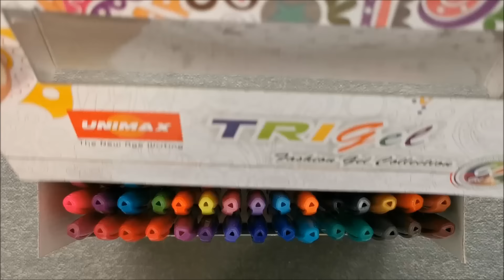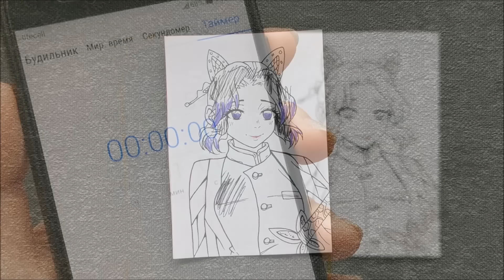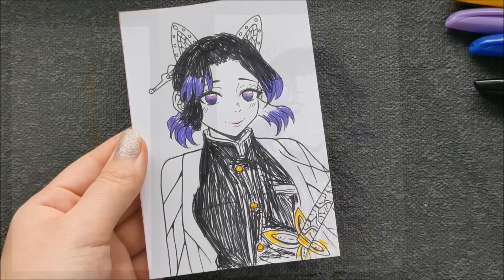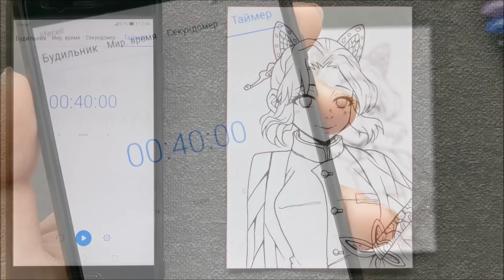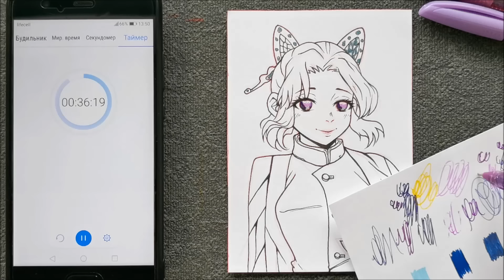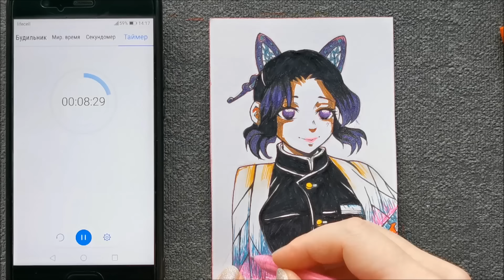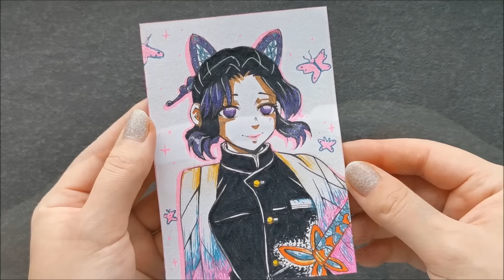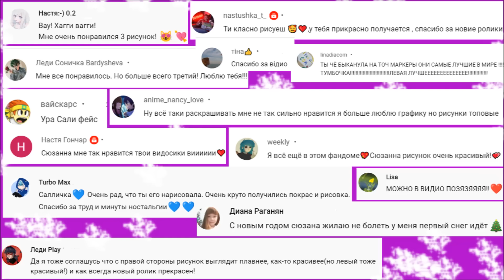40 СЕКУНД vs 4 МИНУТЫ vs 40 МИНУТ РУЧКИ ЧЕЛЛЕНДЖ ! ВЫБЕРИ ЧТОБЫ ЗНАТЬ КАКАЯ СТОРОНА РИСУНКА ЛУЧШЕ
БУДУ ОЧЕНЬ РАДА ЕСЛИ ПОДПИШЕШЬСЯ !!!
Спасибо :)